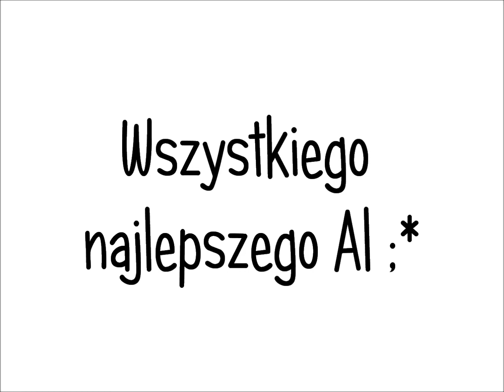Wszystkiego Najlepszego Alvisiu ^^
12 październik - tego własnie dnia przyszedł na świat najsłodszy kot na świecie ^^ Bardzo go kocham ♥ Jest z nami już 4 lata! :*  Laluś ten film jest dla cb! ^^